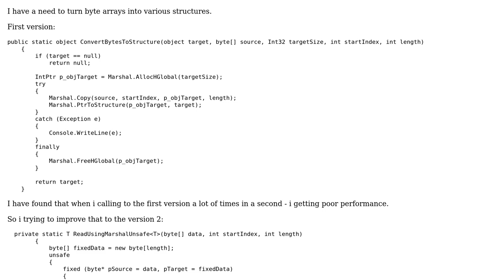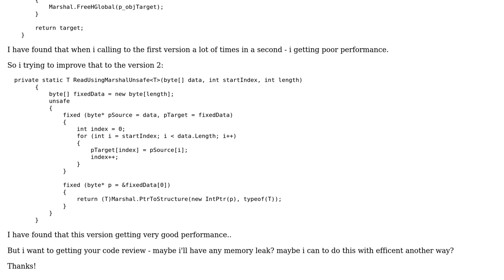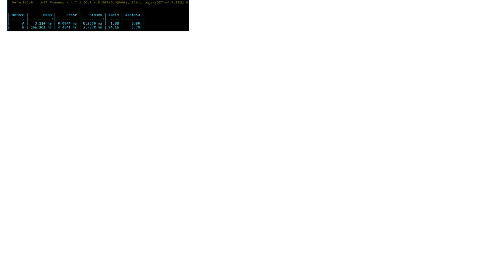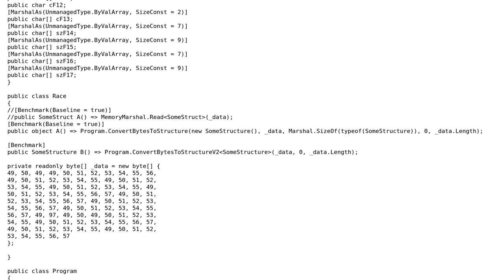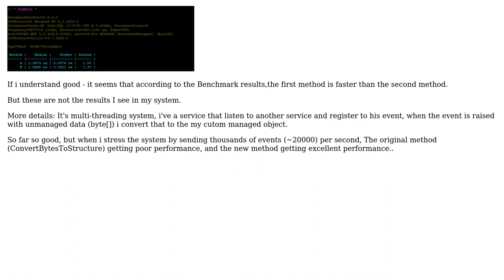Code Review: Unmanaged byte array to managed structure (2 Solutions!!)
Code Review: Unmanaged byte array to managed structure

With thanks & praise to God, and with thanks to the many people who have made this project possible! | Content (except music & images) licensed under CC BY-SA | Music | Images & others | With thanks to user Kittoes0124 user David Michaeli and the Stack Exchange Network Trademarks are property of their respective owners. You are responsible for your own actions.